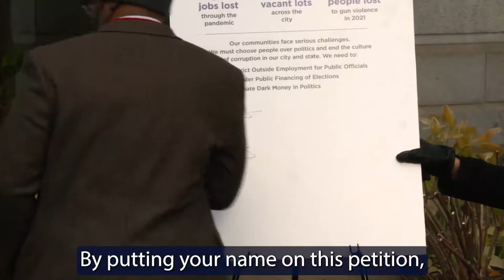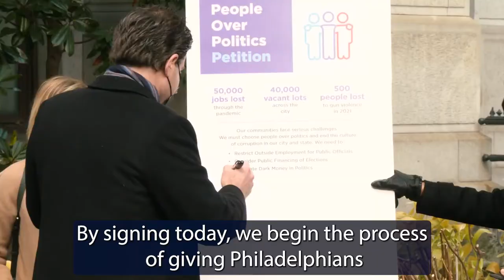Solomon: People over Politics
Pa. state Rep. Jared Solomon believes that fairness and honesty need to be at the forefront of government and politics. He wants to work with other officials and politicians at every level to serve the people, not the powerful few. He and his colleagues are pledging to put people first and he wants to come together to demand transparency, honesty, and integrity for the benefit of everyday people.